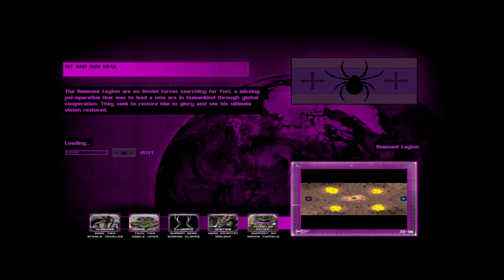command & conquer red alert 2 yuri's revenge cnc final wars remnant legion vs european coalition